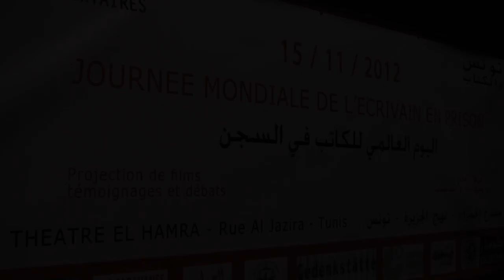في قاعة الحمراء: اليوم العالمي للكاتب في السجن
انتظمت بقاعة الحمراء يوم الخميس 15 نوفمبر 2012 تظاهرة بمناسبة اليوم العالمي للكاتب في السجن
و قد تخللته عروض لمجموعة من الافلام و شهادات و نقاشات .
الجدير بالذكر انه كانت هناك مداخلات لكل من جلول عزونة و محمد صالح فليس و ايضا جيلبار نقاش.
كما حضر الصادق بن مهني و هو سجين سياسي سابق و كان لنا معه حوار بالمناسبة.
اجرينا ايضا حوار مع جيلبار نقاش و حاولنا ان ننقل لكم اجواء هذه التظاهرة.